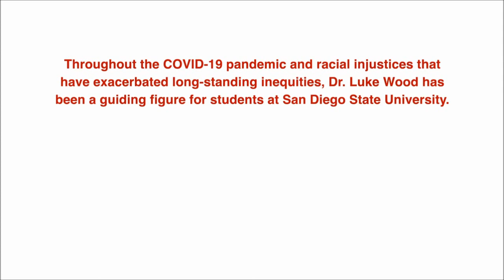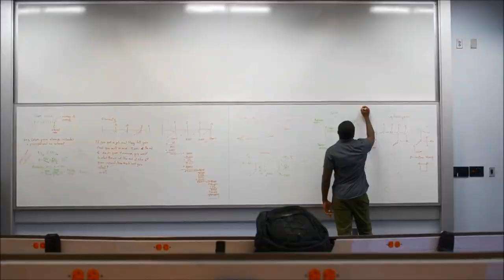DR. J. LUKE WOOD | Creating a Diverse Campus and Faculty - Collaborative Agency Group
Distinguished Professor & Equity Driven Leader, K-12 and Higher Education Authority

education conference speaker, great for educators and administrators